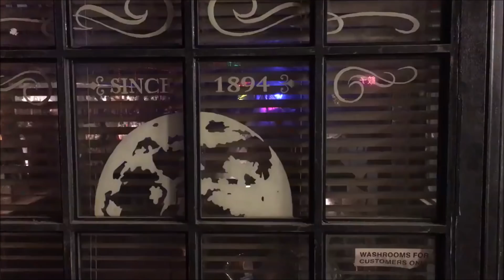Shadowhunters Season3 Detrás de Cámaras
Videos detras de camaras de la 3ª temporada de Shadowhunters